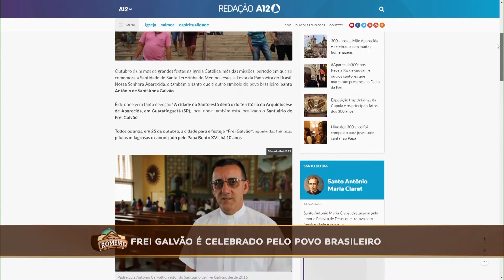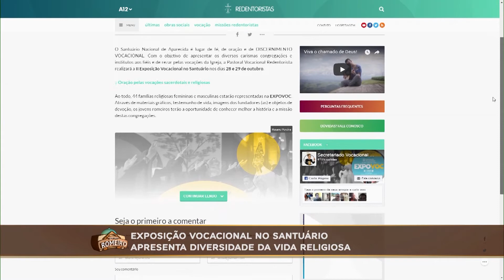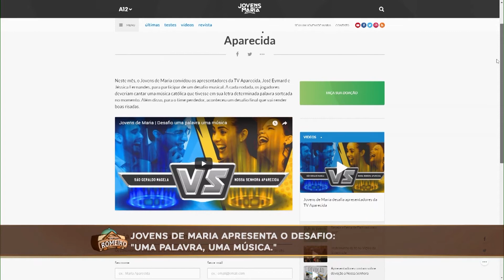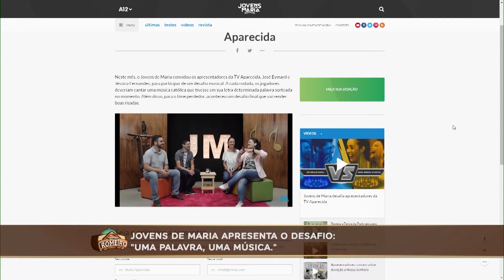A12 | Canonização de Frei Galvão completou 10 anos em 2017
A Festa de Santo Antônio de Sant’Anna Galvão em 2017 na cidade natal do santo, Guaratinguetá (SP), celebrou os 10 anos de sua canonização.
A cidade do Santo está dentro do território da Arquidiocese de Aparecida, em Guaratinguetá (SP), local onde também está localizado o Santuário de Frei Galvão.
Todos os anos, em 25 de outubro, a cidade para e festeja “Frei Galvão”, aquele das famosas pílulas milagrosas e canonizado pelo Papa Bento XVI.
Na reportagem do A12 você  como Frei Galvão é um importante exemplo de oração e trabalho e um pouco da história das pílulas.

Além, disso no Portal A12 destacamos a Exposição Vocacional no Santuário Nacional de Aparecida com o objetivo de apresentar os diversos carismas congregações e institutos aos fiéis e de rezar pelas vocações da Igreja. A exposição acontece no subsolo do Santuário de 28 a 29 de outubro.

E o Jovens de Maria desafiou os apresentadores da TV Aparecida, Jéssica Fernandes e José Eymard para participar de um desafio musical. Divididos em dois Times, José E Alla do time São Geraldo e Laura e Jessica do Time nossa Senhora Aparecida tinham que sortear uma palavra e cantar uma música que houvesse essa palavra na letra.